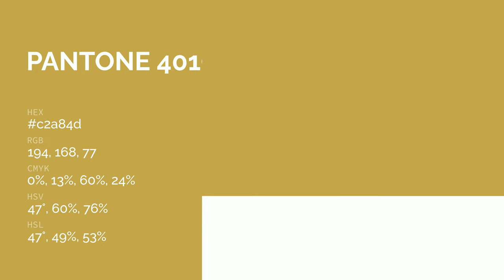color c2a84d hex color - Yellow color - Cool color c2a84d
What color is ? c2a84d hex color - Yellow color - Cool color c2a84d

Hex c2a84d Color Code is also known as color.

Hex c2a84d Color code in RGB color code model is created after adding 76.08% red color, 65.88% green color and 30.20% blue color.
Hex c2a84d Color code in CMYK color (process color) code model is generated after subtraction of 0% cyan, 13% magenta, 60% yellow and 23% black.